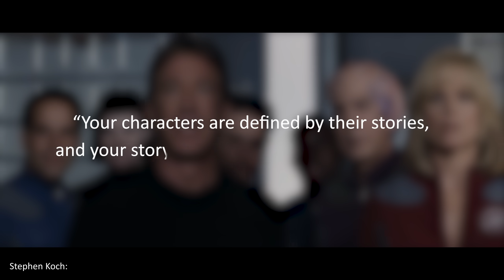When the "parody" surpasses the original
There are a ton of parody films that exist in the world, but the one that always stands apart for me is Galaxy Quest. Made as a love letter to Star Trek, it manages to craft a tight story around some truly compelling and unique characters.